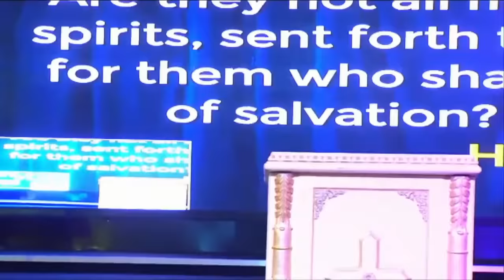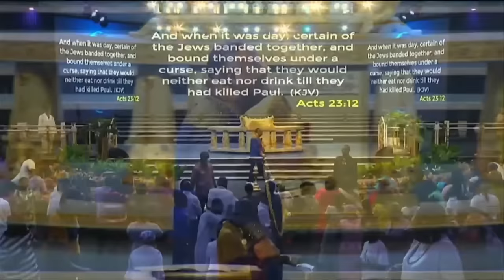4 Hours of Non-Stop Warfare Prayers & Declarations with Archbishop Duncan-Williams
You're viewing a special rebroadcast of this week's Prayer Watches from the 100 Days of Prayer with Archbishop Duncan-Williams. Through these powerful intercessory prayers, witness faith-driven open doors, restorations, and miracles that transform even the most challenging situations!
GIVING
Your generous support is appreciated:

For Ghana: To give via Vodafone Cash: 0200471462